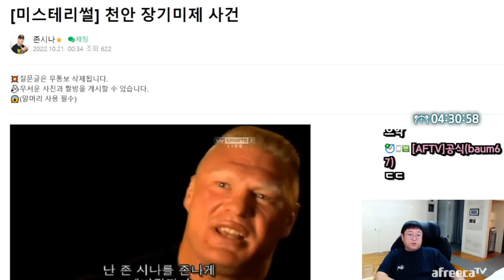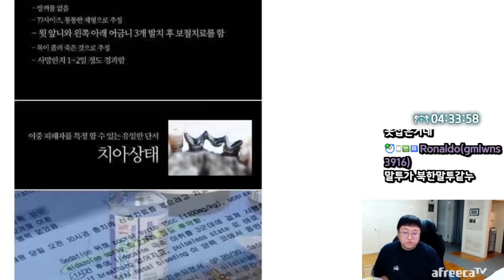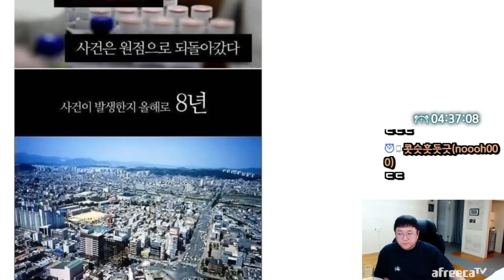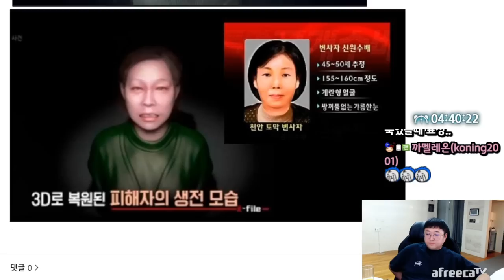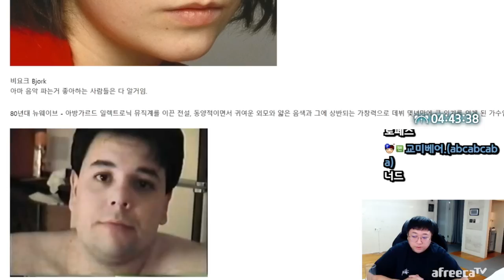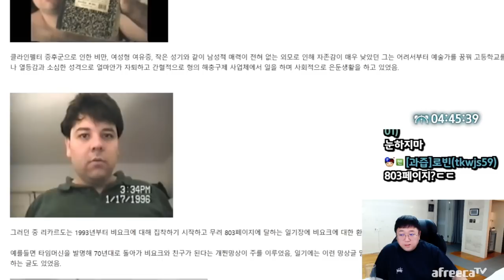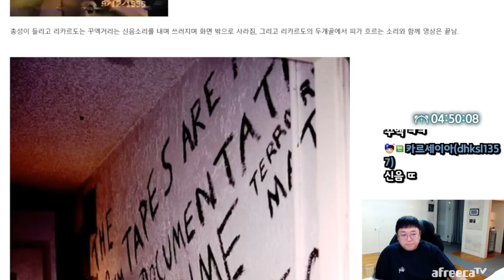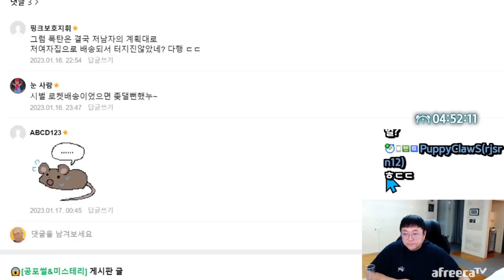킹최악의 연예인 스토킹 사건 (23.01.18-6)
[음원출처]